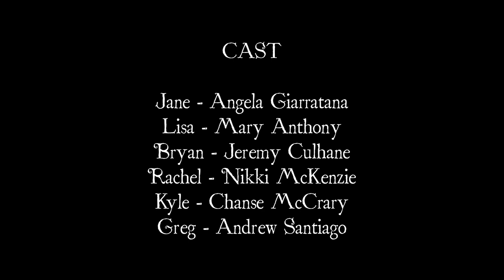White Elephant - A Moon Goon Short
A game of White Elephant turns teeth-clenching.

Written and Directed by Skyler Madsen

Moon Goon is Mary Anthony, Kylie Brakeman, Jill Cepela, Jeremy Culhane, Jasmine Don, Josh Fleury, Angela Giarratana, Paul Heredia, Skyler Madsen, Chanse McCrary, Nikki Mckenzie, and Andrew Santiago

DP and Editor - Austin Cook